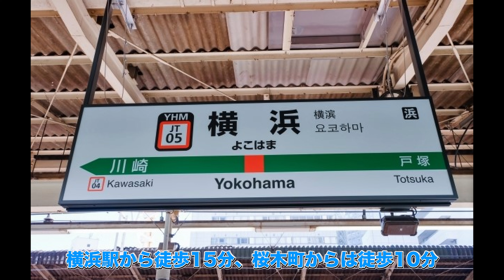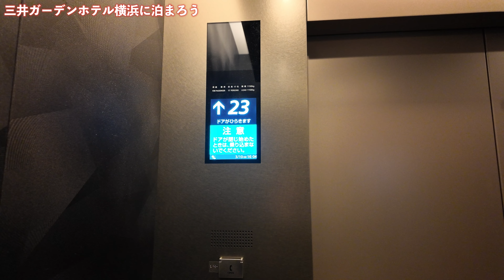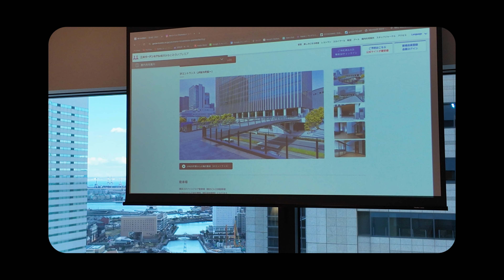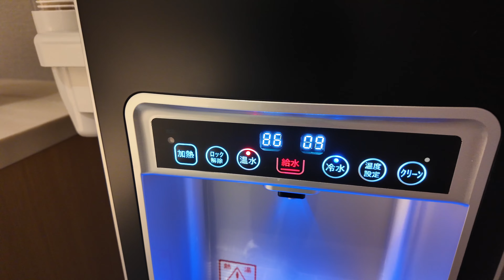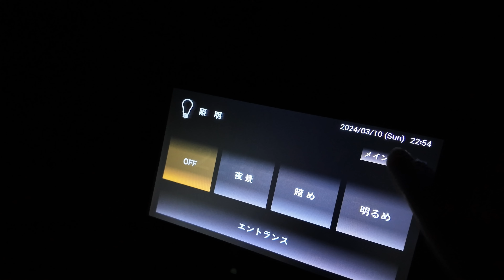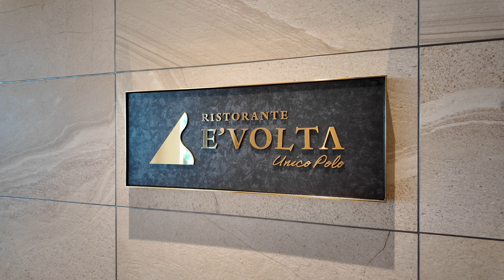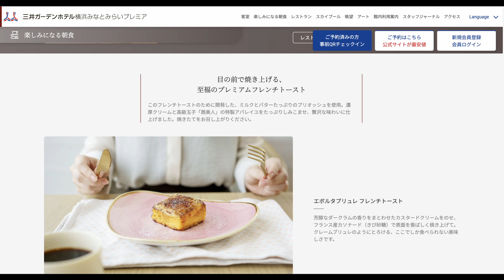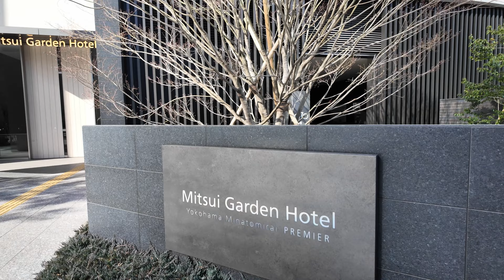【一度は泊まってみたい】三井ガーデンホテル横浜みなとみらいプレミア宿泊体験 - プロジェクタールームに朝食付きプランで宿泊してきました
一度は宿泊してみたい憧れのホテル-三井ガーデンホテル横浜みなとみらいプレミアに宿泊してきました。

三井ガーデンホテル横浜みなとみらいプレミアは、2023年5月に開業したばかりの
新しいホテルになっています。ホテル内には、レストラン、バー、フィットネスジム、屋内プール、大浴場などの施設が充実しています。
三井ガーデンホテルが神奈川に初進出したことで話題を集めました。

住所：神奈川県横浜市中区新港2-1-1
アクセス：JR桜木町駅から徒歩10分、みなとみらい線みなとみらい駅から徒歩5分

横浜の好立地にホテルを構えていることから、
横浜・みなとみらいの観光の後に宿泊されてみてはいかがでしょうか？

なんといっても、三井ガーデンホテル横浜みなとみらいプレミアの個人的なおすすめは
レストラン会場でいただいた、フレンチトーストです。
ふわっふわで程よい甘みのフレンチトーストをみなさんも体験してみては？

今回、私はプロジェクター付きのルームに宿泊しました。
プロジェクターの接続の方法なども併せて紹介します。

0:00 オープニング
1:34 20F紹介
3:09 チェックイン
4:12 部屋紹介
6:50 プロジェクター&接続方法紹介
8:22 フィットネスルーム紹介
9:20 一蘭
12:08 ホテルの朝食
15:51 チェックアウト